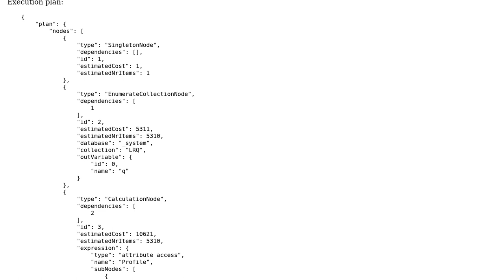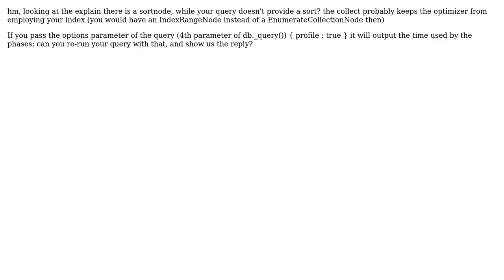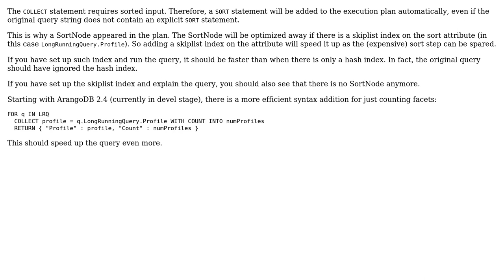arangodb Facet calculation / aggregation slow? (2 Solutions!!)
arangodb Facet calculation / aggregation slow?

With thanks & praise to God, and with thanks to the many people who have made this project possible! | Content (except music & images) licensed under CC BY-SA | Music | Images & others | With thanks to user stj user dothebart user augustin-s and the Stack Exchange Network Trademarks are property of their respective owners. You are responsible for your own actions.